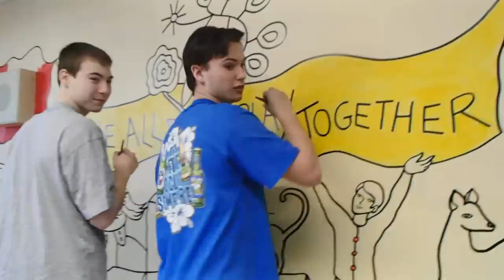We All Play Together - Escuminac Intermediate School 2015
Marcio Melo and students of  Escuminac Intermediate School paint a mural "We All Play Together".